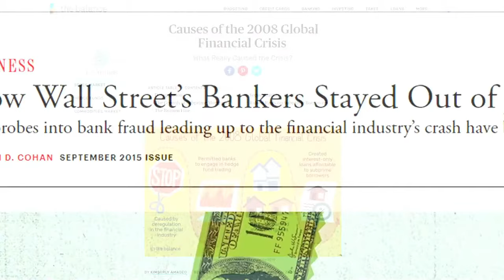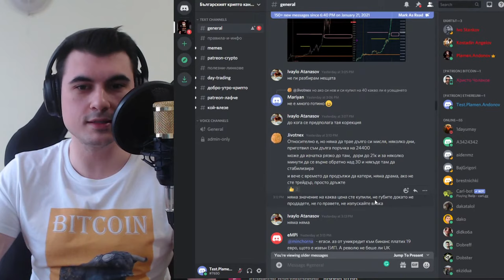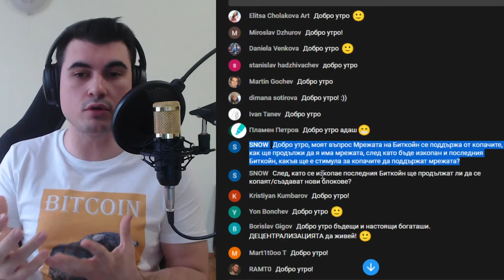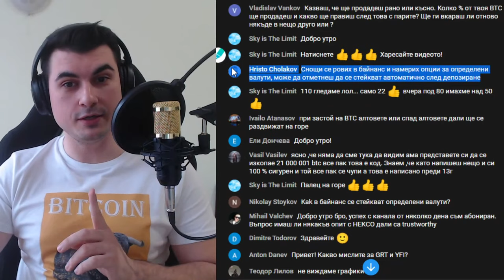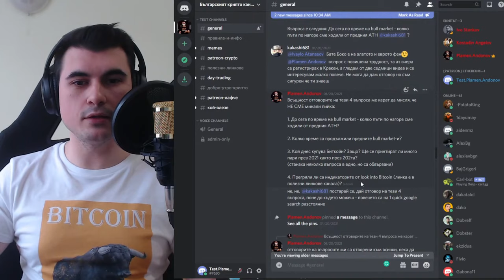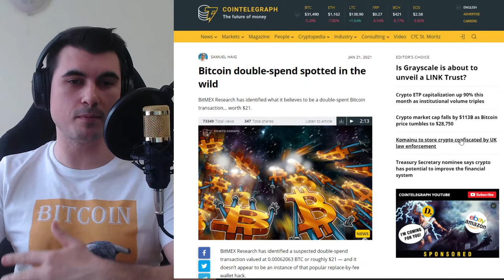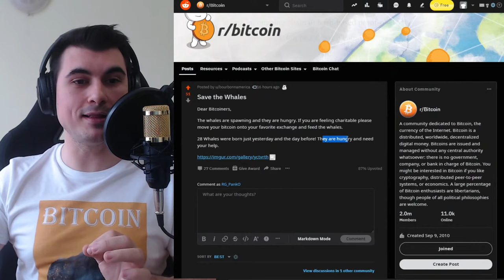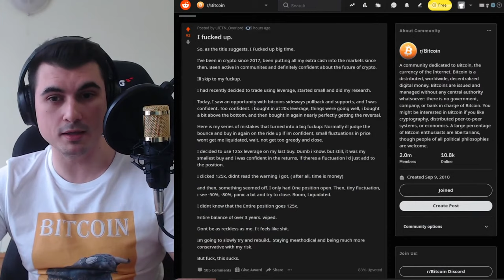Добро утро, Крипто! #075 - 22.01.2021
Елате в Discord сървъра за директна връзка с общността изградена около Българския крипто канал